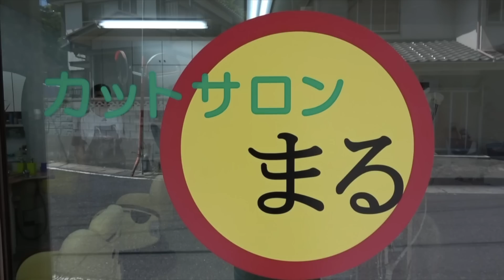裏話がおもろすぎw丸佳浩選手のお父さんに会いに勝浦行ってきましたw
丸佳浩選手の実家に行ってきました！